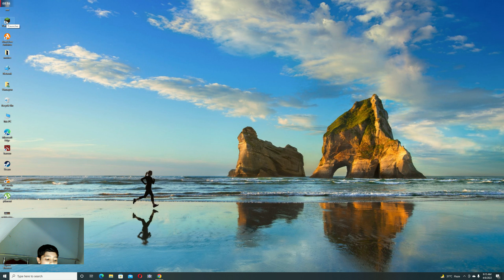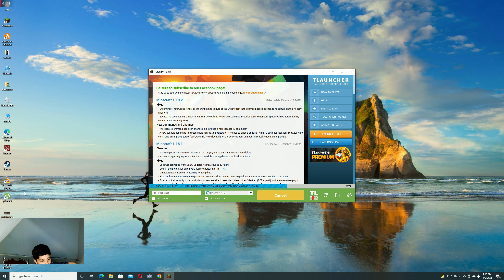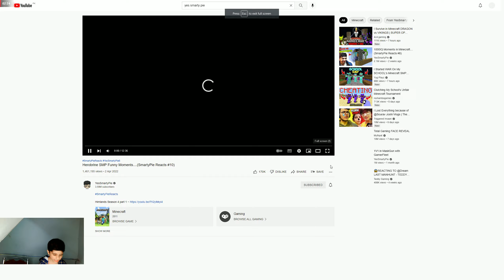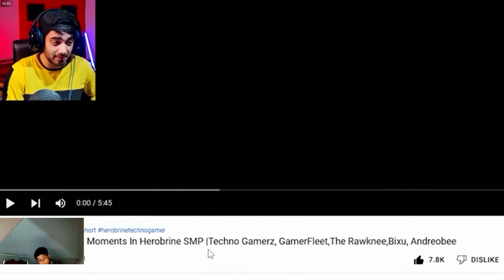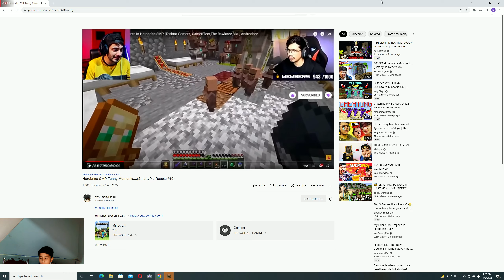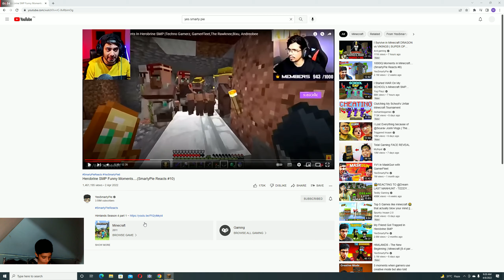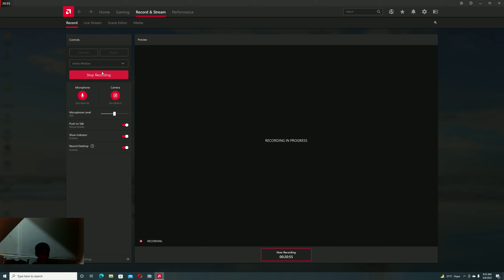My first video on PC mine crafT